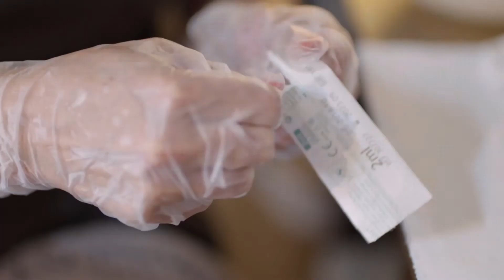Skin Needling Treatment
We have five high performance Skin Needling treatments to chose from, designed to target skin specifics inspired by dermo aestetics techniques.

Wrinkle-specific youth treatment

Detoxifying anti-free radical youth treatment

Firming- specific youth treatment

Reconstructive youth treatment

Perfect shape youth treatment (neck area)

Skin Needling is amazing for the following skin concerns:
Un-Even Skin Tones

Dull Skin

Dry Skin

Acne Scarring

General Scarring

Sun Damaged Skin

Hyper-Pigmentation

Fine Lines & Wrinkles

Skin in need of complete rejuvenation

Cellulite

Stretch Marks

Alopecia

What is Skin Needling?
Skin Needling is also known as Micro-Needling, Dermarolling, Collagen Induction Therapy.

Skin Needling is set to take the country by storm completely overtaking Microdermabrasion!

Microneedling or micro-needling is a process that involves using needles to puncture hundreds of tiny holes in the skin. It may seem like the newest trend in beauty skincare, but it’s actually been around and evolving for over 50 years!

Fans of the microneedle claim it treats everything from wrinkles, hyperpigmentation and dull skin to issues such as scars, stretch marks, and cellulite.

The little holes from the needles create “micro channels” that allow skincare products, such as potent serums, to penetrate and absorb into the deeper layers of skin to deliver more powerful results.
These tiny pinpricks act as a bunch of mini injuries which kick skin into healing mode and stimulates collagen and elastin production. This process plumps skin and improves the appearance of fine lines, wrinkles, scars and pores.